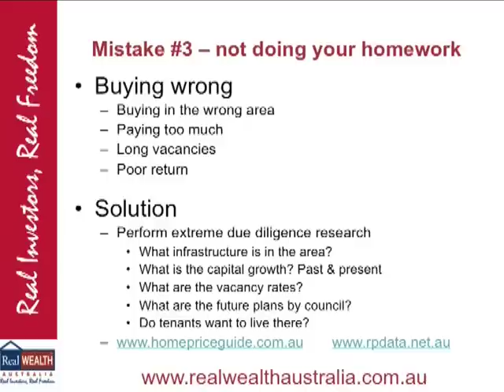Real Estate Investment - Mistake No. 3 part 2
With Real Estate Investment In Australia, doing your research before you buy ensures that you are successful.